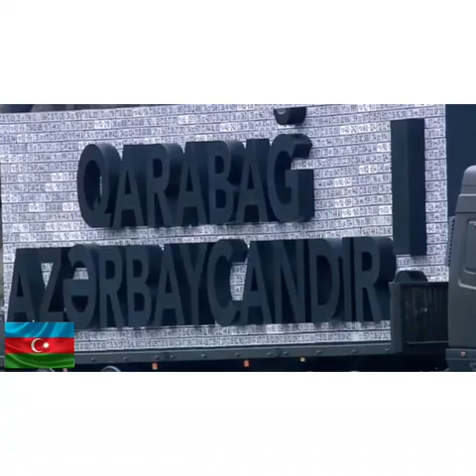Tərtər rayon Soyulan kənd Folklor klubu 26İyun Silahlı Qüvvələr Günü'nə həsr olunmuş videoçarxı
Tərtər rayon Mədəniyyət Mərkəzinin tabeliyində olan Soyulan kənd Folklor klubu  26 İyun Silahlı Qüvvələr Günü'nə həsr olunmuş videoçarx hazırlayıb.